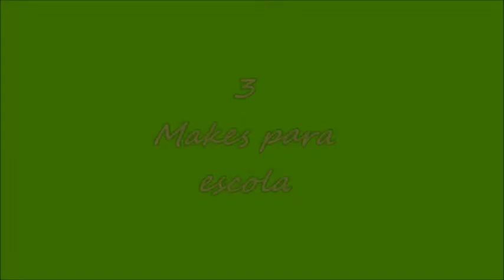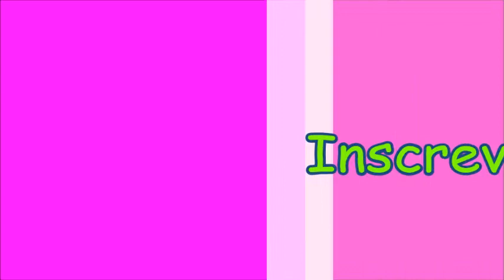3 Maquiagens para escola super facéis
Snap: stefanie_barbos